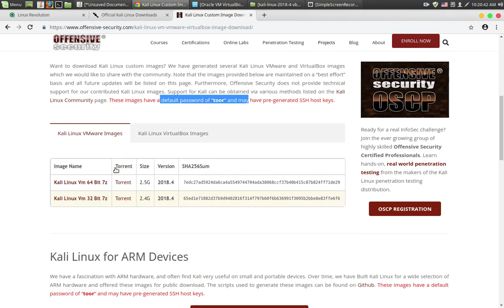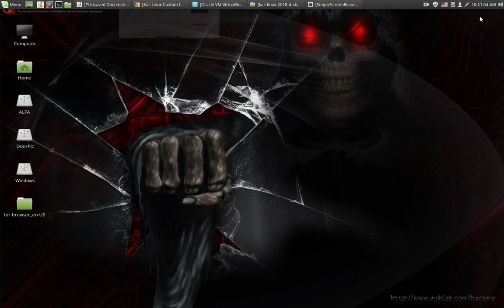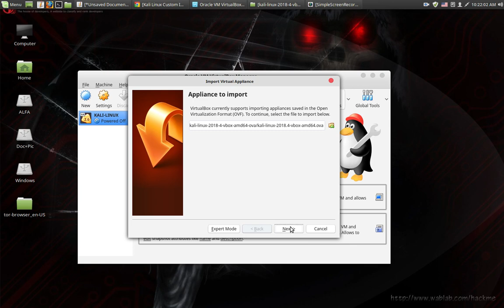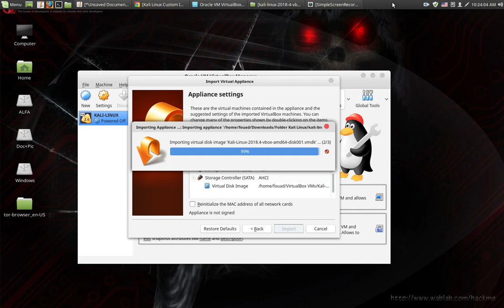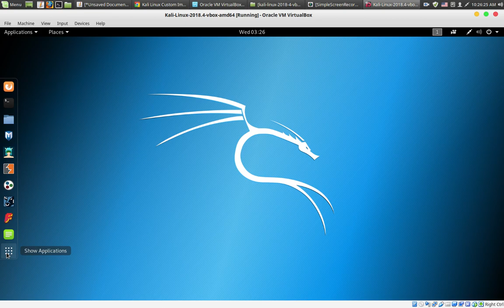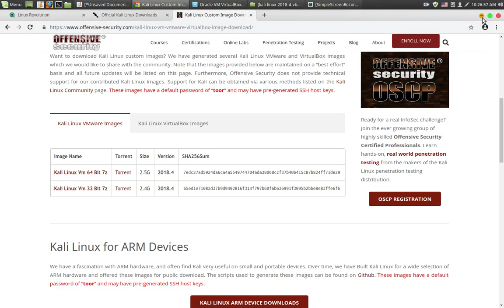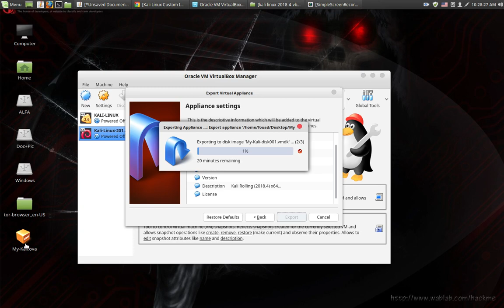How to Install Kali Linux OVA Images In VirtualBox-2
🔴🖥️💿🐧  ملف OVA اختصار Open Virtual Applications هو عبارة عن جهاز افتراضي يستخدم من قبل تطبيقات الظاهرية مثل VMware Workstation و Oracle VM Virtualbox ، وهو تنسيق قياسي يستخدم  في حزم وتوزيع البرامج التي يتم تشغيلها في الأجهزة الظاهرية.

استخدم هذا اليوزر والباسورد الافتراضى للدخول للتوزيعة
Username= root
password= toor